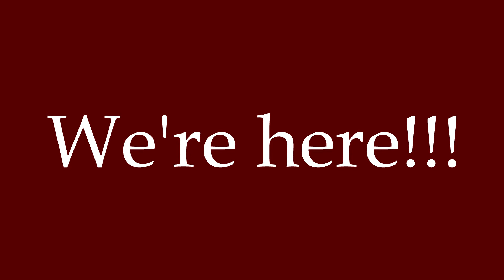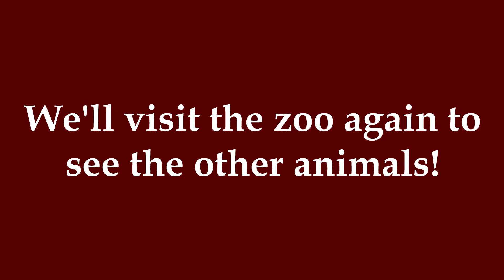Let's Go To The Zoo Today!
Hello Everyone!  Join us and have fun watching as we take a trip to Kaohsiung City Shou Shan Zoo! Don’t forget to write on the comment section below. Let’s keep in touch! Have a family fun day!

Cwin Playtime Channel is a kid friendly, mom and dad friendly channel! We love making videos of toys! Our videos are friendly, wholesome, and most important of all, fun! But we are not just about toys. We will make more videos of other wholesome topics, like sewing, cooking, unboxing of great and fun stuffs! Hope you guys will like our videos.

Visit our you tube channel for more videos -- Cwin Play Time Channel